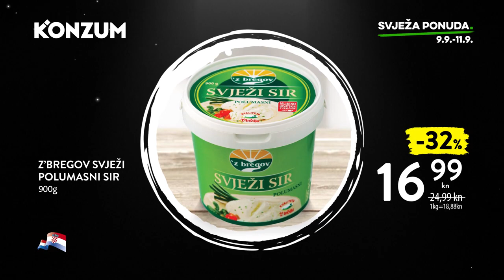Konzum super akcija od 09.-11.09.2019.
CatalogTV tvReklama Konzum Hrvatska